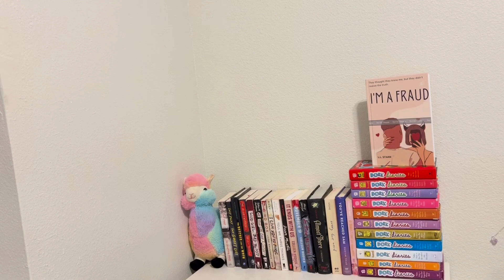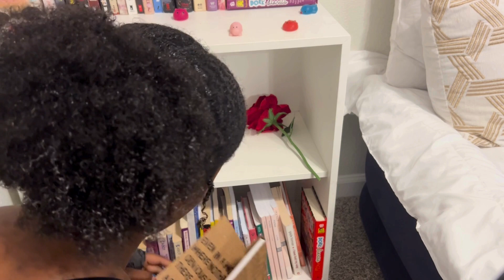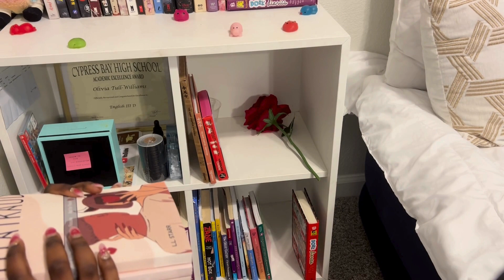book vlog ✧˖°.🎧📖: ORGANIZING my book shelf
hi faerie scribers! this video is so random. i call it...fun brain rot. i'm organizing an already organized book shelf. enjoy ‧₊˚📚⊹♡

❊ my BOOK